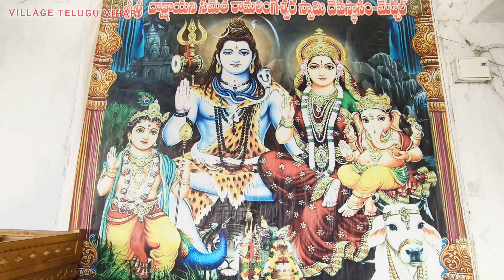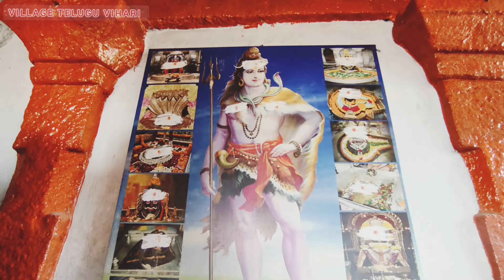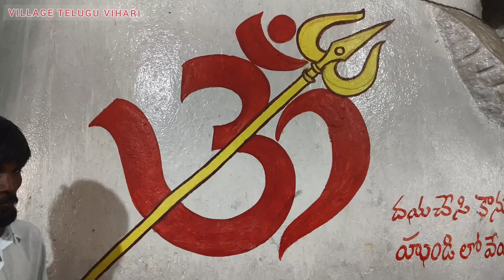300 సంవత్సరాల క్రితం ఒకే ఇంచు దొరికిన శివలింగం |ఇప్పుడు ఎలా పెరిగిందో చూడండి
300 hundred years old temple If you look at the history of this temple, earlier Dhatrika clans found this shivlinga one inch in size since it was found it has been growing till now and it is still growing this shivlinga is bent before shivratri after shivratri it is shivlinga hereMiraculously, this process takes place over a gentle period of six months.The sanctum sanctorum of this temple attracts Chekkabandam devotees in a single rock formation where Lord Shiva along with their drakshayan is known as Ramalingeswara Swamy
there are so many wonders
Temple Name: sri dhrakshayani sametha ramalingeswara temple

place address: medchal mandal, girmapur village, RR dist, hydrabad telangana